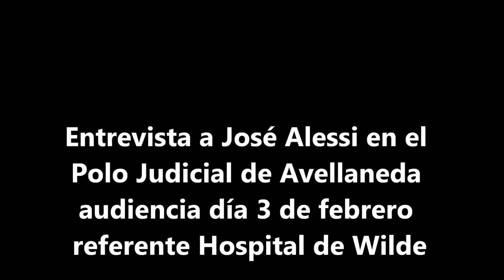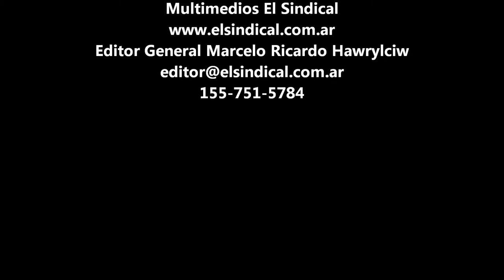Entrevista a Alessi Polo Judicial de Avellaneda